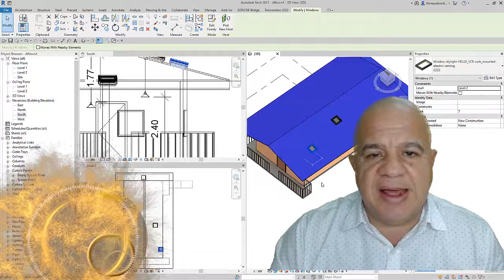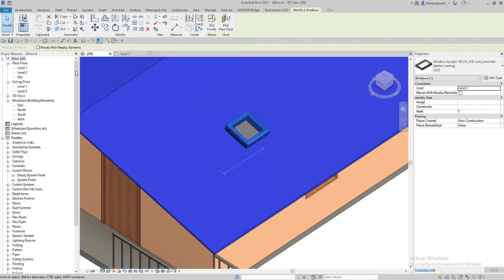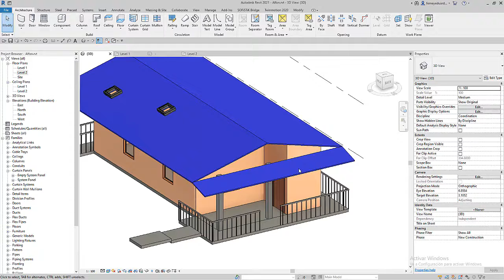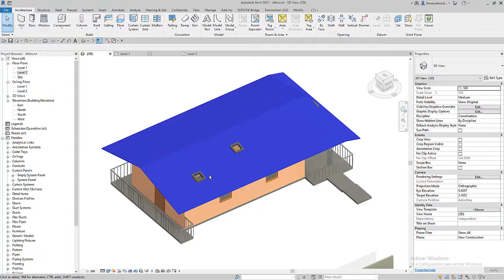Lucernario o Claraboya(Skylight)